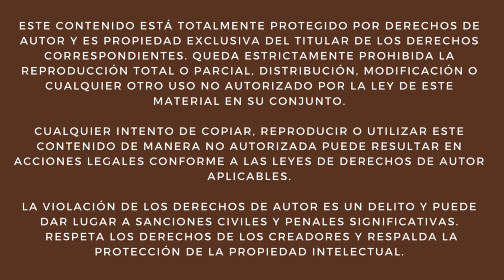🚂💼 Mercancías en Movimiento: Hacia el Puerto de Buenos Aires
En este video, capturamos el impresionante paso de la locomotora 🚂 Alco RSD-35 6479 desde la Terminal Ferroportuaria de Empalme Norte. Operada por el Puerto de Buenos Aires, esta locomotora realizó el cruce hacia las Terminales del Río de la Plata, transportando portacontenedores cargados 📦 provenientes de Bahía Blanca. Más tarde, la Alco RSD-35 6479 repitió el cruce, demostrando su capacidad y eficiencia en el transporte de carga. ¡Acompáñanos para presenciar este espectacular despliegue de ingeniería y logística en acción! 🔧⚙️🚆